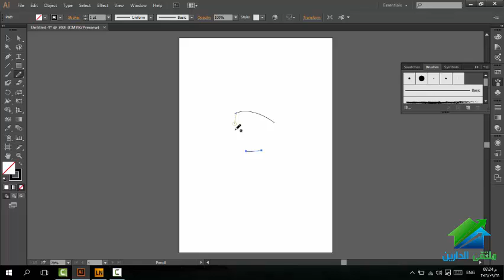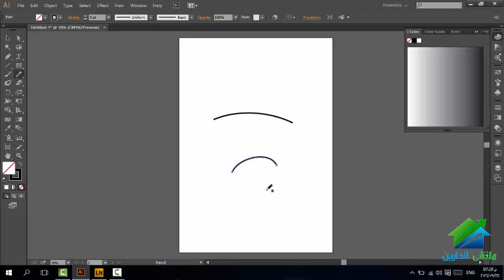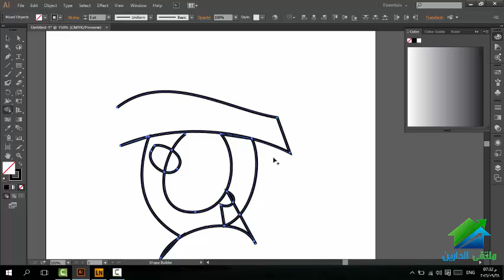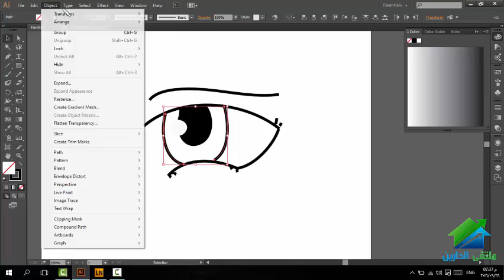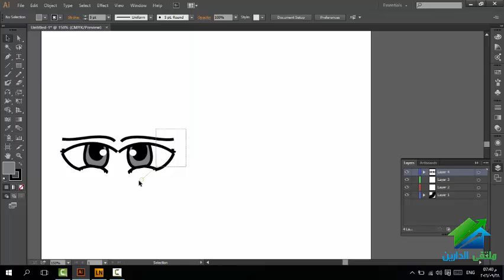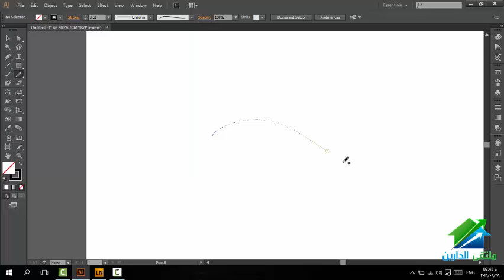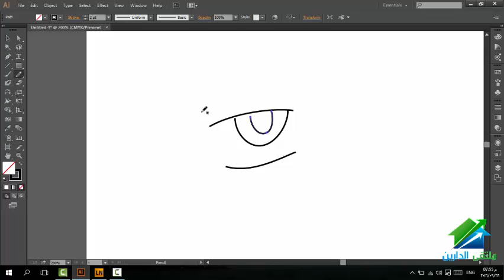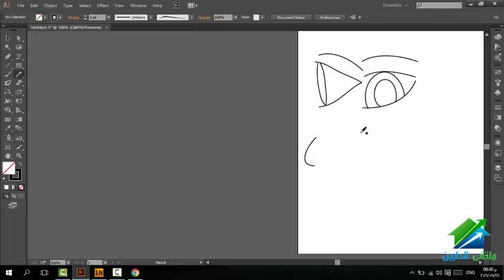أكاديمية الدارين | صناعة أفلام الكارتون | محاضرة رقم 6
أكاديمية ملتقي الدارين للتعليم عن بعد

صناعة أفلام الكارتون - 1416

المنتدي الخاص بالكورس